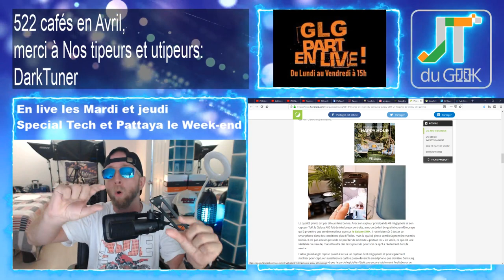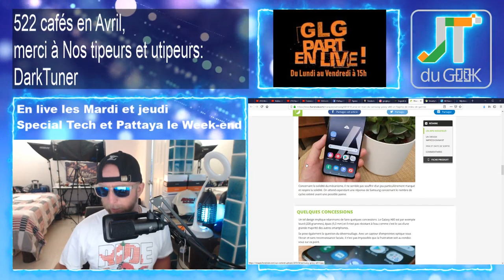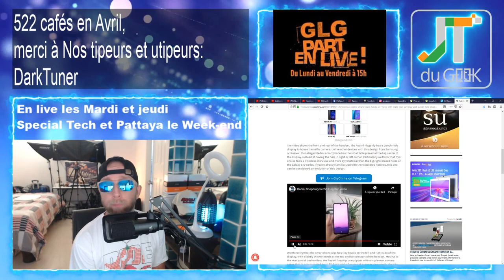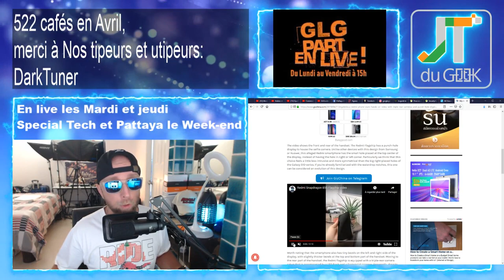Samsung A80,Sharp Fold, Xiaomi MI 9, Redmi SD855 Accrotidienne 12 Avril 2019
GLG part en Live dans l’Accrotidienne MicroTidienne Blabla Tech et TV du 12 Avril 2019 et du Lundi au vendredi entre 15h et 16H heure. 1/2 + Mardi et Jeudi en Live

– Page facebook @PattayaFrenchGroup , Instagram Greglegeek : Review en exterieur
– Les feux du Marabout: Accro live encore + arret de jeu hier, soirée GLG Pattaya (Agence touristique Vs Guide Vs Pote Thai), vos setup, Video review exterieur Redmi note 7
– Samsung A80, Sharp fold, Xiaomi MI 9 Variante, nouveau redmi SD855
– Legeek.Tv Plus :
–  Umidigi Power sat, Redmi Note 7 Global Lundi, Xiaomi MI9, Ulefone power 3L,  Oukitel C13 pro, Huawei Freebuds, TWS T-88,review écran USB-C, camera capsule 180°, Bracelet DT No.1
– Les films du Week-end: Hellboy
– Mes séries Tv et Youtube: Billions.S04E04.SUBFRENCH, The Enemy Within S01E01
- Promo du jour: Sciphone.fr

Part 2 Libre Antenne

Quelle est la meilleur marque de smartphone Chinois, Huawei/Honor, Xiaomi ou Oppo/Vivo ?
-En terme d'innovation.
-Qualité fiabilité.
-Rapport Prix.

Nouvelles formules.
Au programme du Lundi, mercredi et Vendredi:
00:00 Mise en place
02:00 News tech du jour
12:00 Films et série TV de ma semaine
17:00 Vidéo Youtube que j’ai aimé et mes vidéos Youtube
20:00 Le billet d’humeur de GLG
25:00 Mes news tech, produits reçu et test à venir
30:00 Vos commentaires de la veille
32:00 Au-revoir, bisous et à demain

Au programme Mardi et Jeudi en Live:
02:00 Présentation et intro
03:00 10-15 mins de news Tech, produits reçus et mes news tech
00:00 Bonchour
00:02 LIBRE Antenne et question réponse sur le Chat
15:00 Au-revoir, bisous et à demain